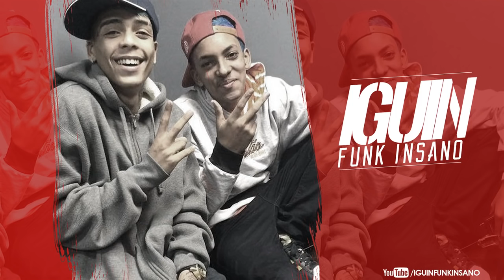MC Brinquedo - Cachorra é Cachorra (Alex DJ) Música nova 2016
Ano : 2016
Genero : FunkSp/FunkPutaria